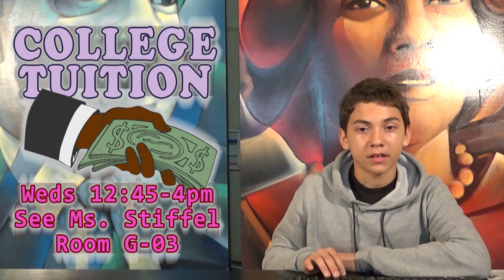Pacers on Demand - 10/07/19